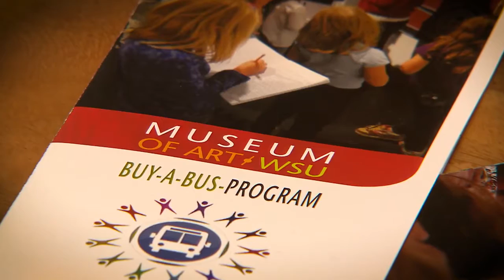The Story of the Jordan Schnitzer Museum of Art WSU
This video is part of the KSPS NW Profiles documentary series.

Producer/Director, Shooter, Editor - additional videography and camera slider operation Scott McKinnon.